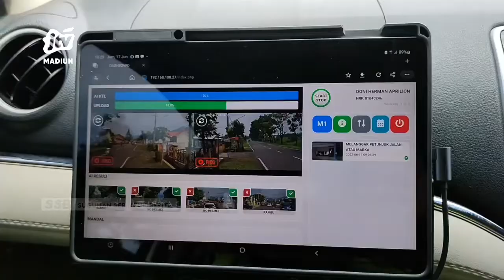MAGETAN - Selama Operasi Patuh, Mobil Incar Jaring 284 Pelanggar LALIN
Ratusan pelanggar lalu lintas terjaring selama operasi patuh semeru 2022. Kebanyakan yang terjaring adalah pengendara roda dua. Selain penegakan dengan cara tilang sebagian pelanggar juga hanya ditegur oleh petugas.

Office : jl. Sarimulya no 47 Rejomulyo, Kartoharjo, Kota Madiun